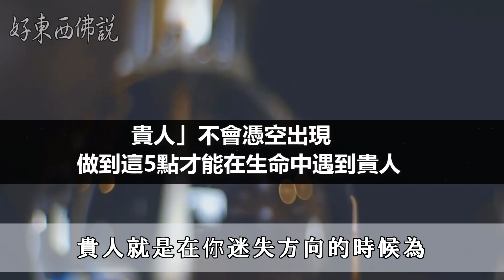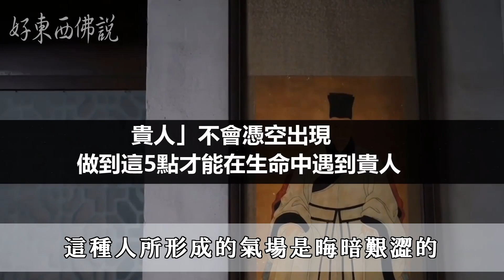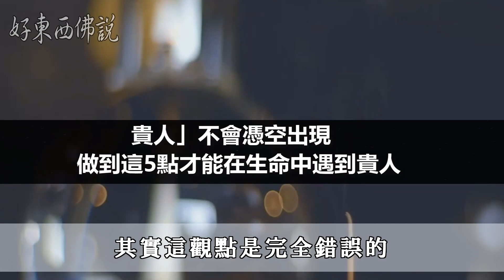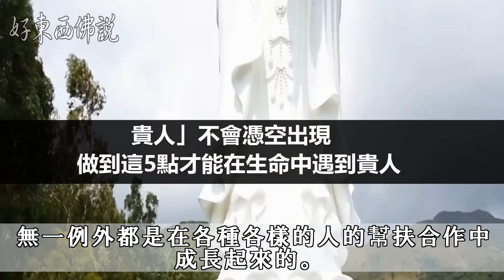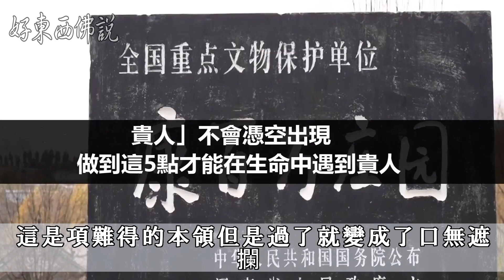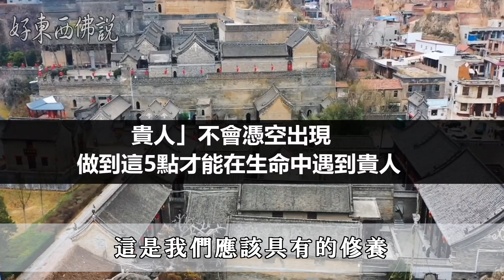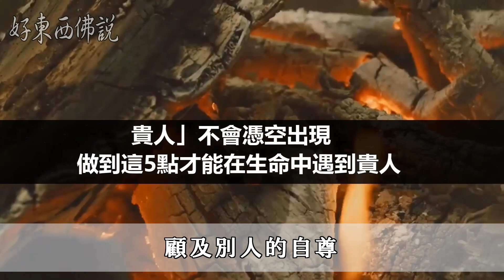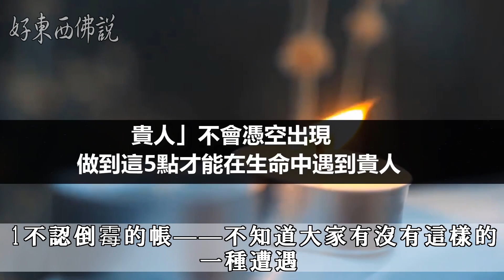善有善報！師父說：「貴人」不會憑空出現，做到這5點才能在生命中遇到貴人 | 好東西 佛說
善有善報！師父說：「貴人」不會憑空出現，做到這5點才能在生命中遇到貴人

成功的人生需要五種人：名師指路，貴人相助，親人支持，對手刺激，小人（敵人）成就。人的成長和在追求成功的過程中，總會出現若干次拐點，或者低谷。這個時候，若能得到貴人的真心支持，極容易走出困境。那麼，如何才能遇到命中注定的貴人呢？下面教大家五招遇見貴人的方法，一起去看看吧。

佛說：生活中的美好事物.